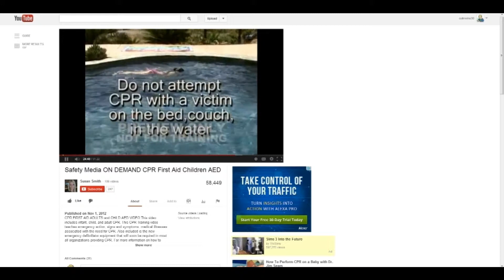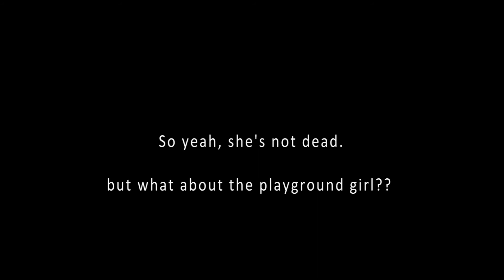RIP Nina - The Little Girl in the CPR Video